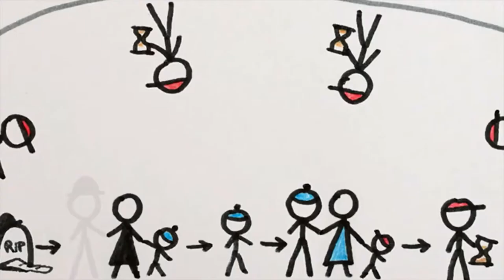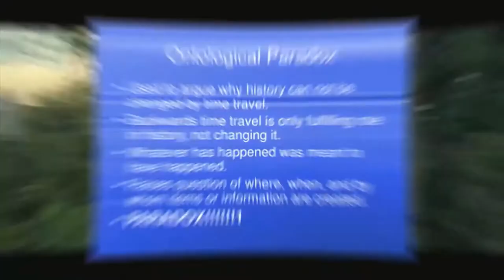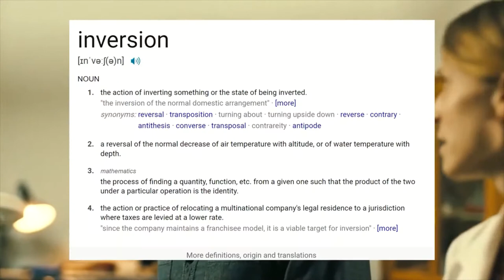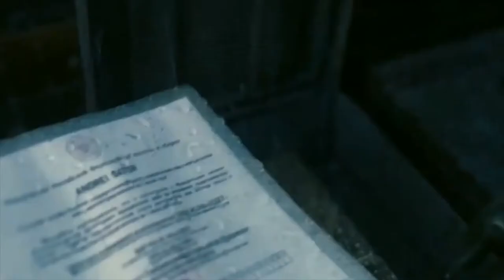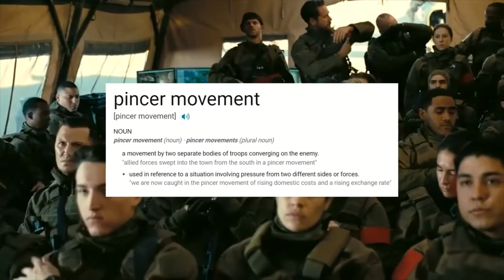Tenet Explained! Full movie in hindi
How To Grow Youtube Channel with 0 Views and 0 Subscribers (when starting a YouTube Channel):